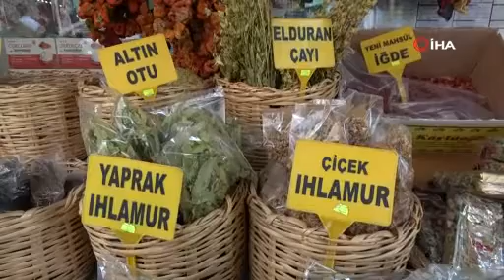Denizli'de havaların soğumasıyla vatandaşlar soluğu aktarcılarda aldı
Son yılların en sıcak ve kurak sonbaharını yaşayan Denizli'de, havaların soğumasıyla birlikte grip ve soğuk algınlığından korunmak isteyenler aktarlara akın etti.